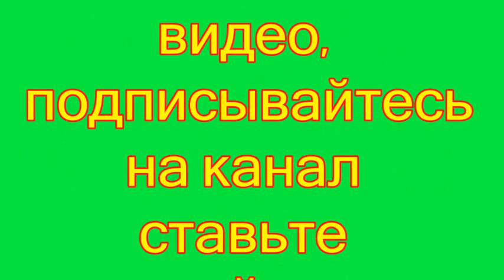Пусть в Мире будет много чистых родников.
Фотографии с профиля одноклассников Лилит Не твоя Москва, Россия